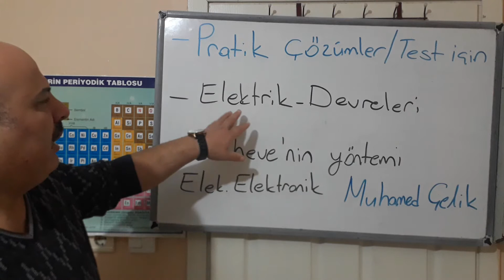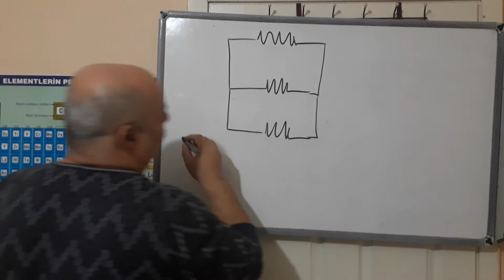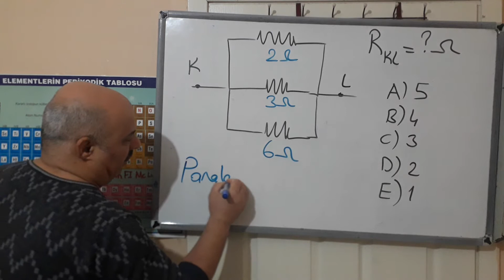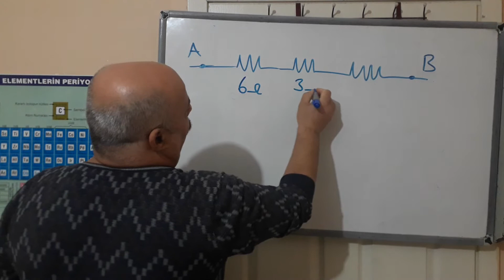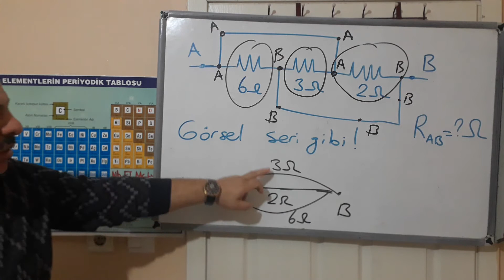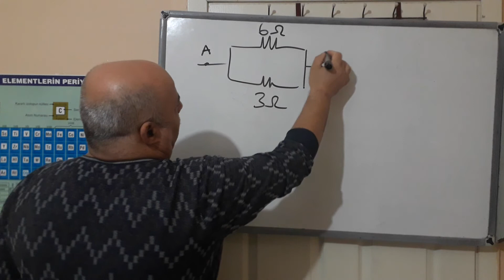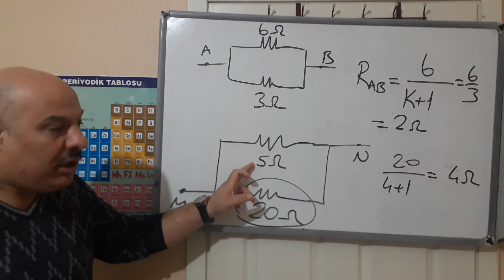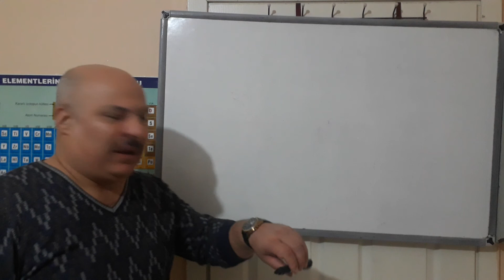Basit elektrik devreleri paralel bağlama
elektrik devre elemanlari , elektrik elektronik mühendisliği,  paralel bağlı devre . seri bağlı devre . kirsof kuralı
muhammed çelik e teşekkür ederim.
 sınavlarda pratik yol ve çözümlemeler , hızlı test teknikleri.  şık eleme taktikleri